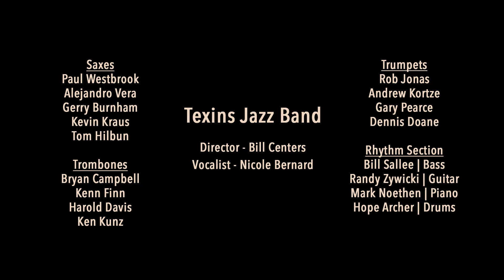HOT SUMMER JAZZ 🔥 TEXINS Jazz Band 🎼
Enjoy the Texins Jazz Band's 18-piece band with a big band sound! The group was organized in 1986 through the former Texins Association of Texas Instruments. They are under the direction of Bill Centera and featuring vocalist Nicole Bernard.